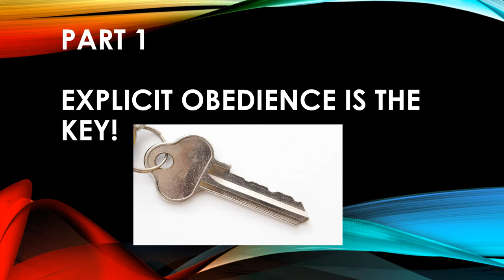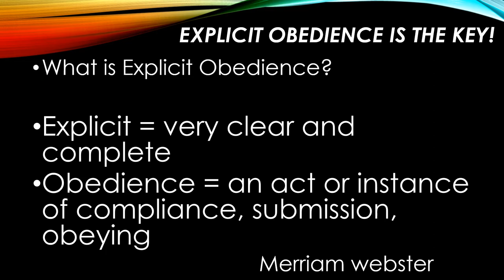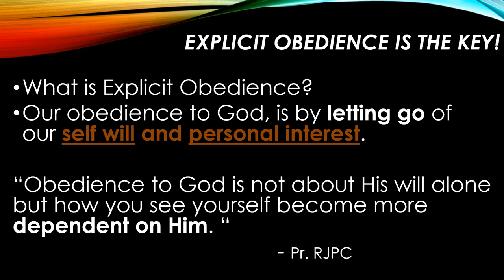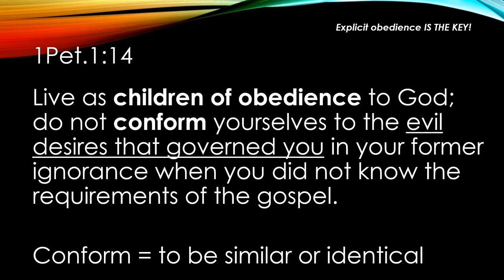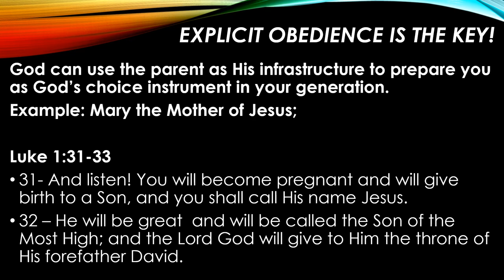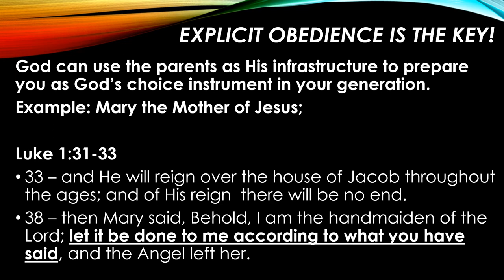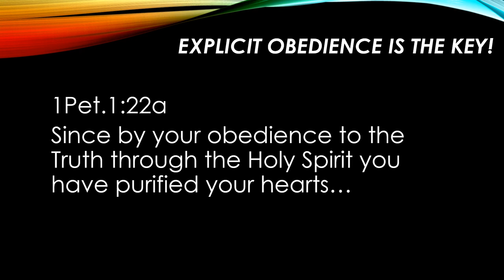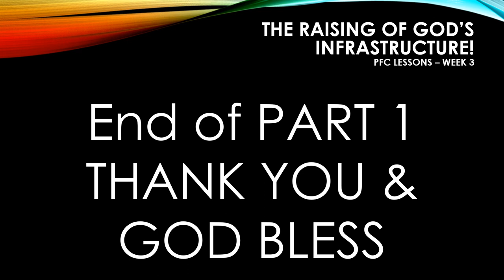PFC Lesson 3 - The raising of God's infrastructure Part-1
GH Tribe Week 3 PFC Lesson- 3 The raising of God's infrastructure Part-1